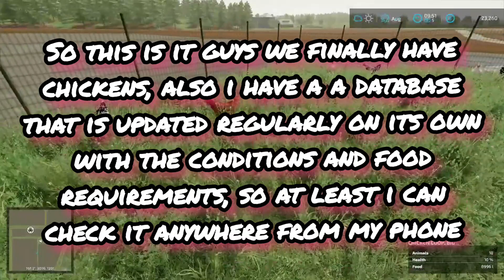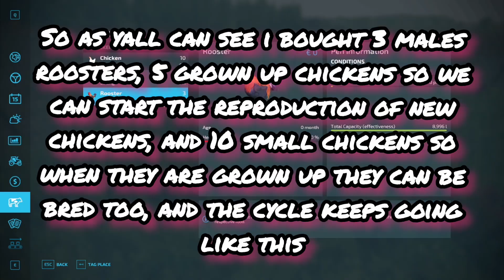Farming Simulator 22 PC | WE HAVE CHICKENS!! | Part 7 (FARMER'S LIFE) (MultiMap)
Welcome to Part 7 of Farming Simulator 22

Take on the role of a modern farmer! Agriculture, animal husbandry and forestry offer a huge variety of farming activities while you face the challenges of the four seasons, especially when winter sets in. Creatively build your own farm and extend your farming operations with production chains - forming an agricultural empire!

Farming Simulator 22 brings a multitude of new gameplay features and offers more content and player freedom than ever before, including new ground working features like mulching or stone picking, an improved build-mode adding greenhouses and beehives, as well as a new character creator to bring your own, individual farmer to life.

since than we have gained over 200 Subscribers and it made me positively happy to keep going. Also I would like to say THANK YOU for supporting me ❤️❤️